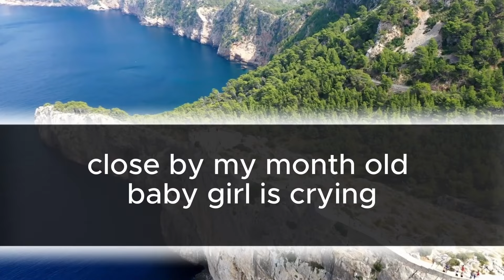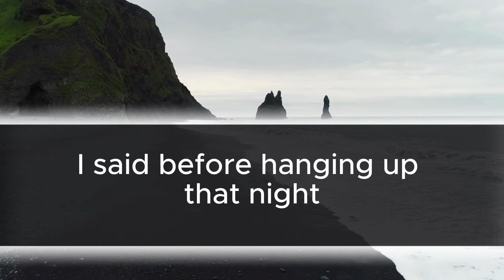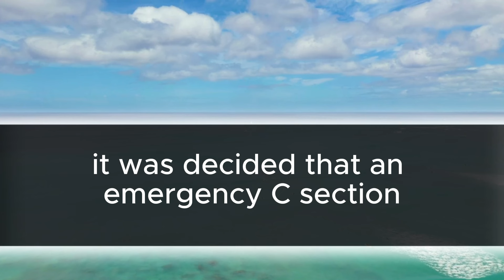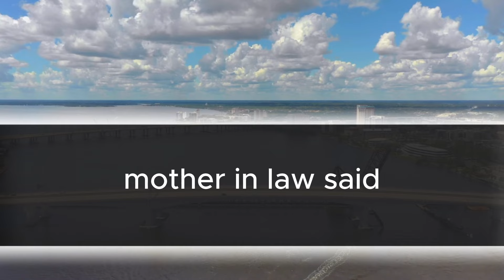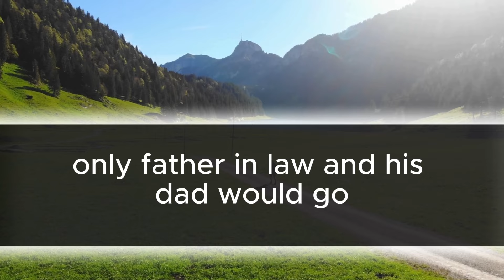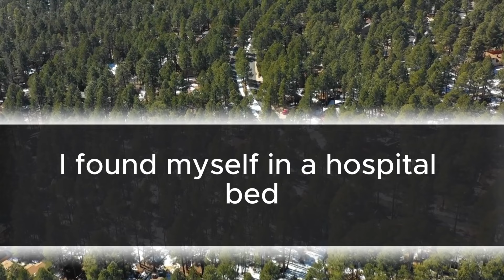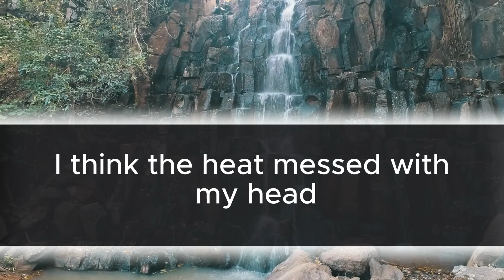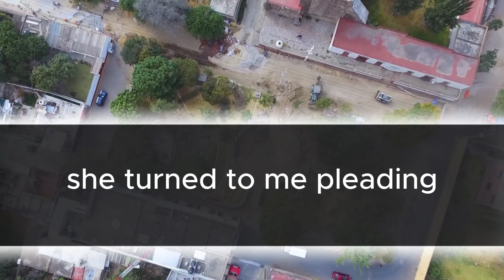Did you seek medical attention